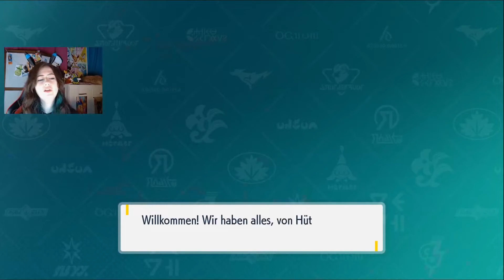Team Star Camp aufmischen! | Pokemon Purpur #08 | miri33 Balui